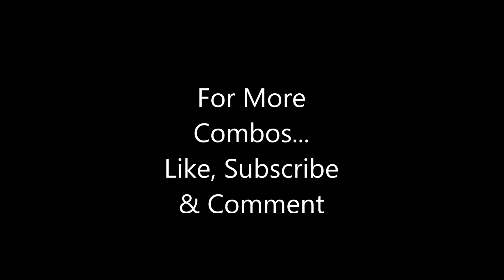Golden, Silver, and Onyx CLOUD Wraps Showcase (Fortnite Battle Royale)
I am crossing over to other games, but I will still do Fortnite combos when possible!